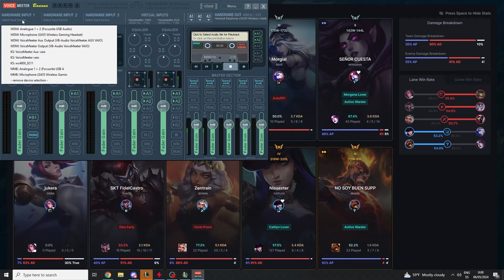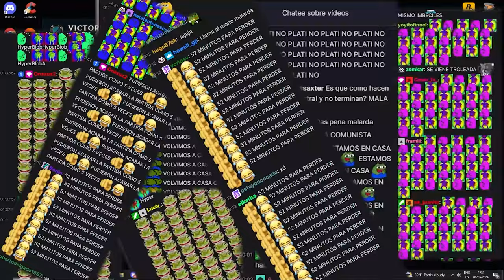EL DIA QUE GANE A NISSAXTER Y BAJO A PLATA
Señor cuesta es @MastoFun !

Estos videos son edits de los directos que hago aqui en youtube! si quieres verlo sin editar lo puedes ver en la pestaña directos.

No suelo hacerlo pero debería avisar aquí de cuando subo cosas al internes

GPU: Nvidia GeForce GTX 3060
CPU: Intel i5-8600k
RAM: Corsair Vengeance DDR4 16GB x2
PLACA BASE: Asus prime z370-p
SSD: Toshiba tr200
HDD: Seagate barracuda 2TB
Fuente de alimentación: NOX NXS750-750W